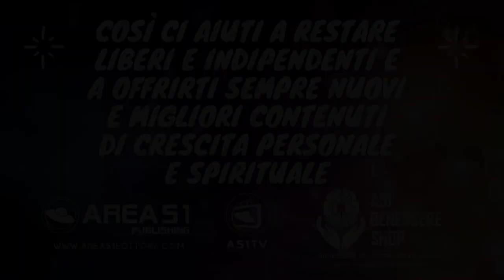Una bellissima ispirazione per te oggi: ritorna alla gioia di vivere 😀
L’appuntamento quotidiano con la tua crescita spirituale. Ogni giorno una serie di citazioni che ti motivano alla creazione della tua migliore giornata, e una ispirazione che ti invita a vivere la tua giornata nel migliore dei modi, a mantenere le tue frequenze spirituali sempre al livello più elevato, e ti ricorda che sei tu che scegli in che modo vivere, con le tue emozioni e i tuoi pensieri.

Ispirazione di oggi: Oggi ritorno alla gioia di vivere confidando nella bontà dell'eterno.